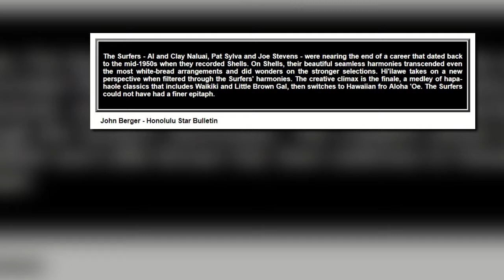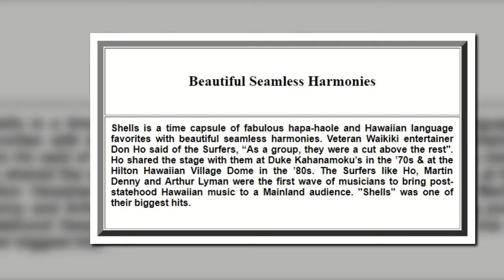The Surfers Waimanalo Blues [Slide Show]